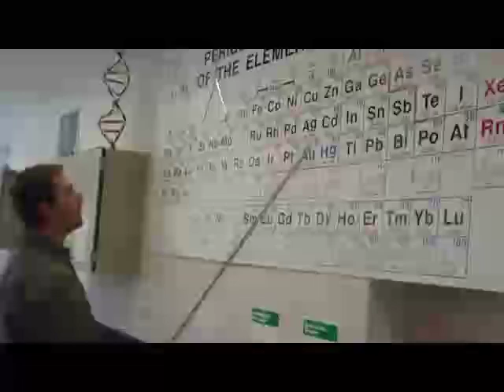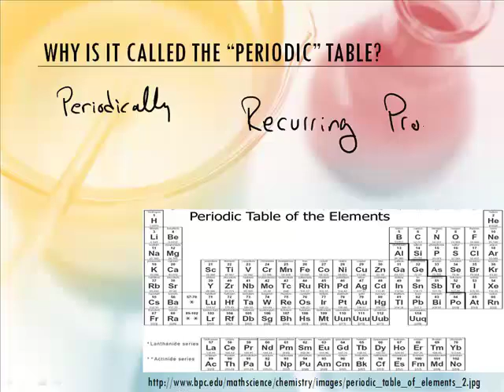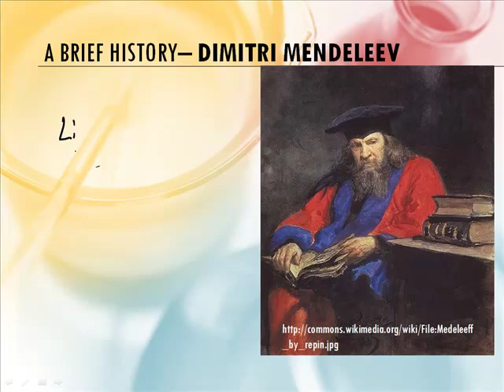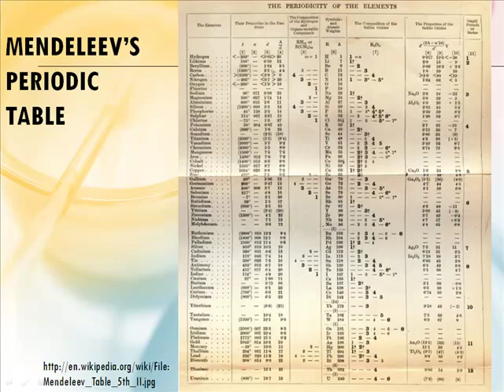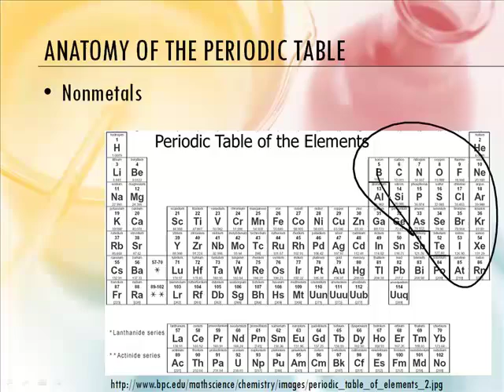Intro to Chemistry: 2.4: Introduction to the Periodic Table (1/2)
Join award winning teachers Jonathan Bergmann and Aaron Sams as they interactively teach Chemistry:
2.4:  Introduction to the Periodic Table